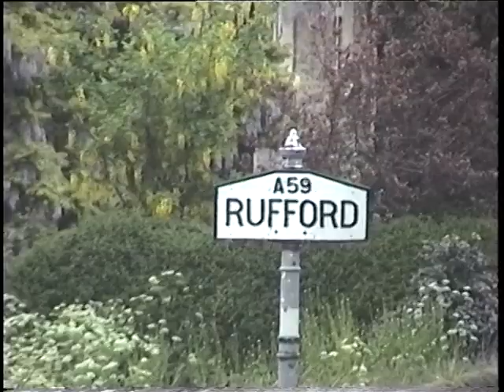Croston Rufford Burscough 1996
This is a drive from Croston to Burscough via Rufford in 1997ish stopping to look at my grandmother’s house in Rufford and then Causeway lane Rufford where I was born and lived for 21 years before moving to Durham. Then stopping in Burscough St. Johns primary school where I went in 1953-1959.